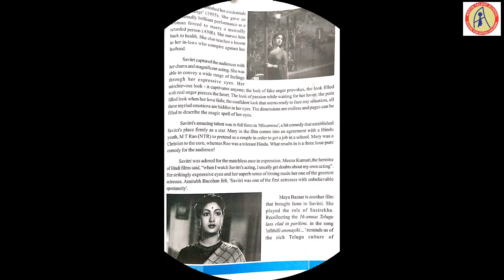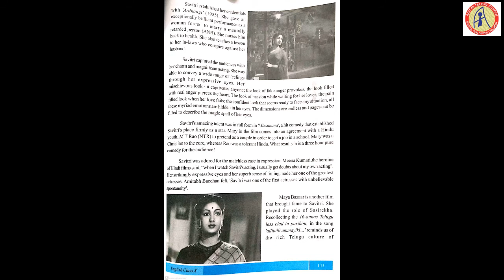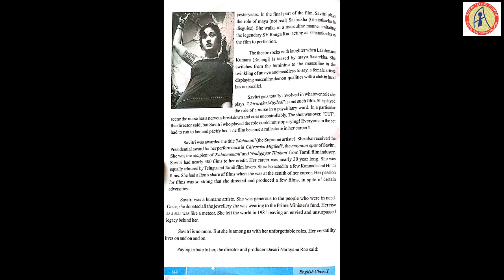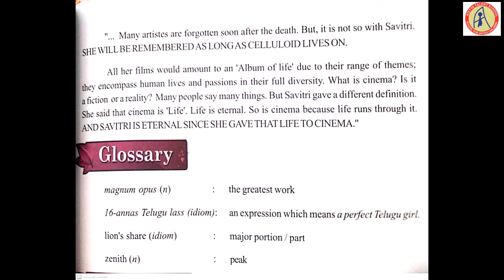X CLASS ENGLISH UNIT-4-R[C]-A TRIBUTE. LESSON EXPLANATION.VIDEO-7